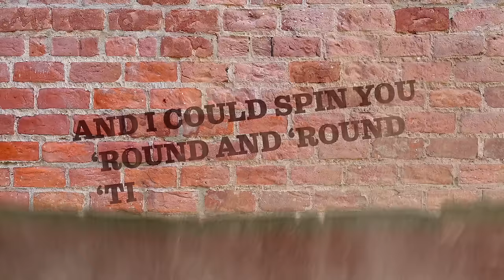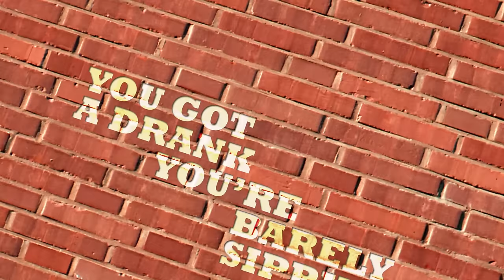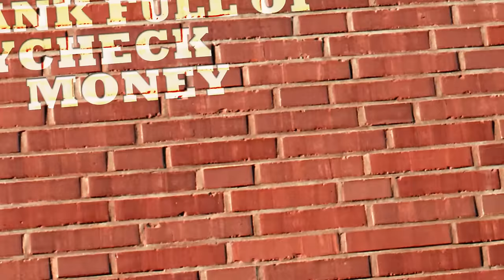Morgan Wallen - "Somethin' Country" (Official Lyric Video)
Official lyric video for "Somethin' Country" by Morgan Wallen. Listen to ‘Dangerous: The Double Album’ now